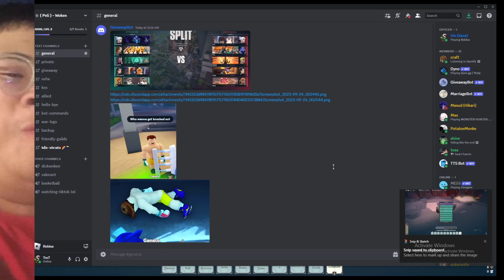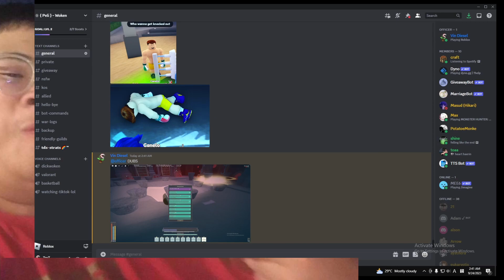where did my flareblood go?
my flareblood